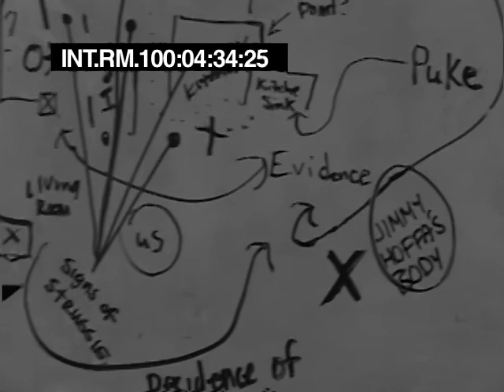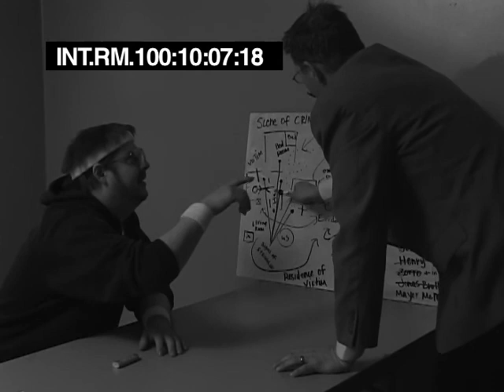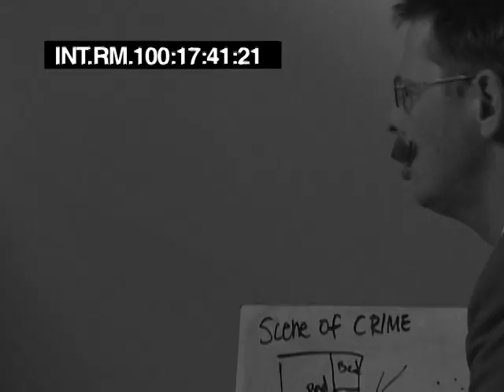The Badge pt.2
From Guerilla Comedy Underground Season 2 Episode 1. With Dennis Kitchen, Steven James Bridges, & Paul Kohl.